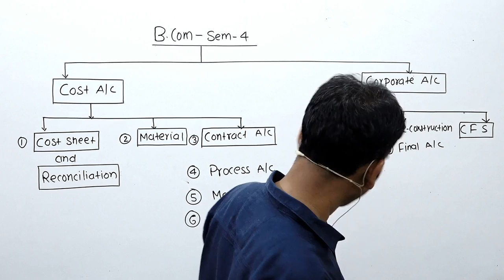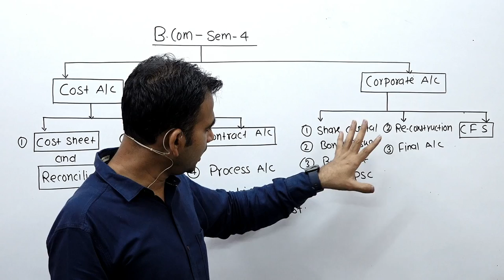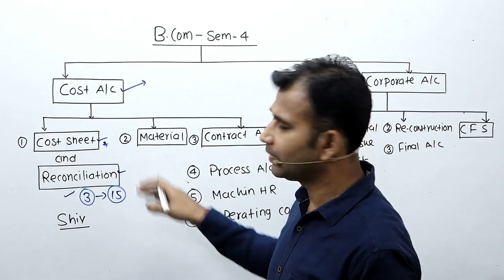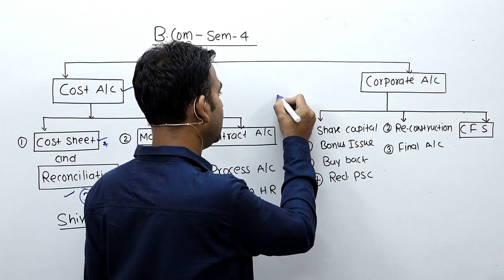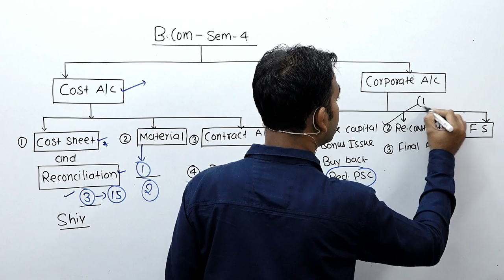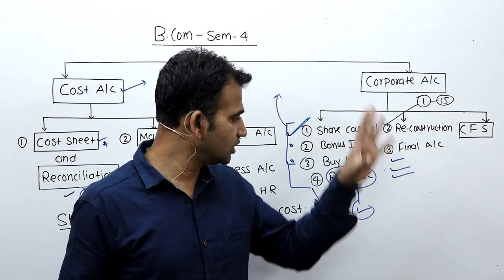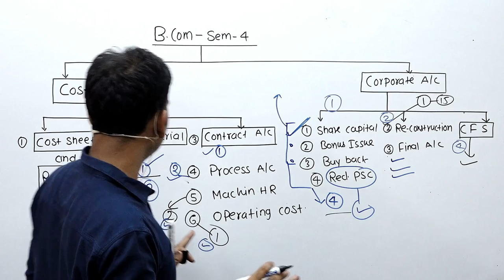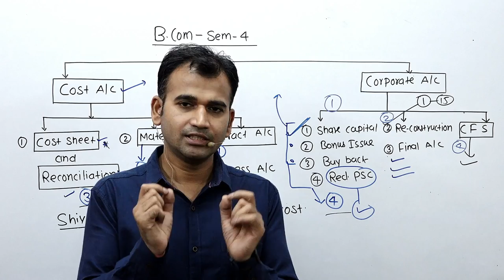b.com program 15 days master plan || अब कोई नहीं होगा fail in b.com || cost account & corporate a/c